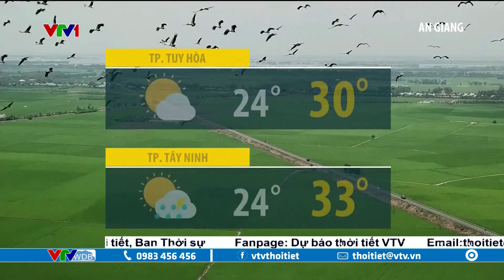Dự báo thời tiết 12h30 - 27/11/2022 | Miền Bắc nắng ráo, Nam Bộ có mưa | VTVWDB